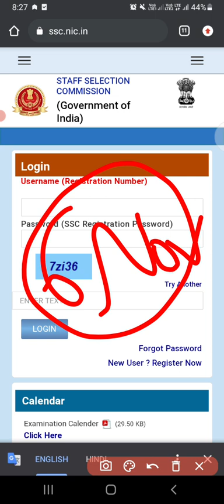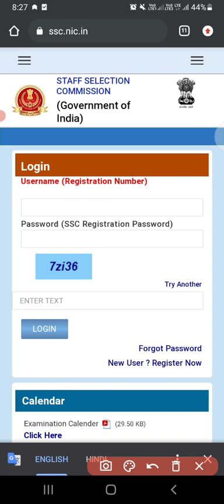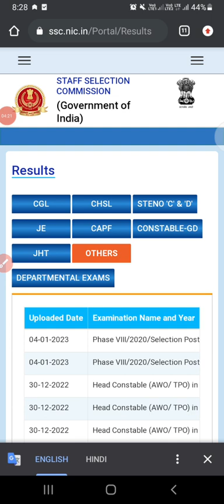SSC MTS Tier 2 2021 Result | SSC MTS 2021 Cutoff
About:-

ssc mts 2021 expected cut off after answer key,
ssc mts 2021 expected normalization,
ssc mts expected cut off 2021 tier 1,
ssc mts cut off 2021 for ex servicemen,
ssc mts 2021 previous year question paper in english,